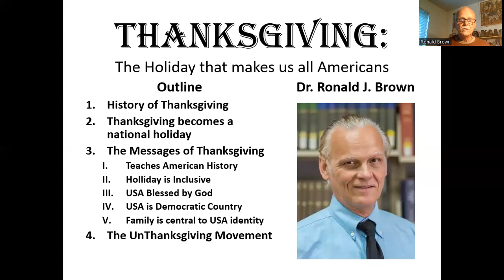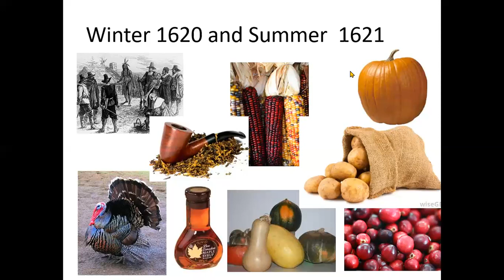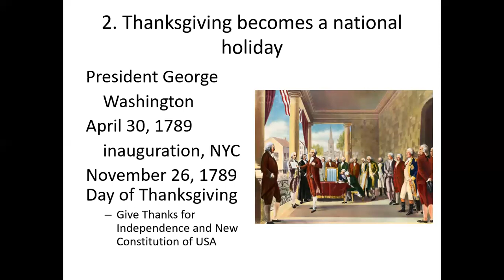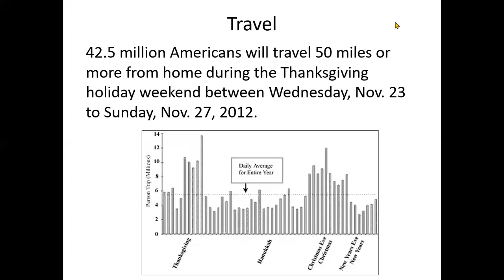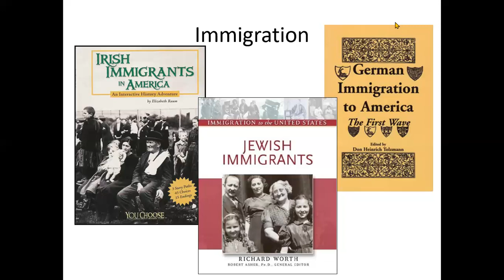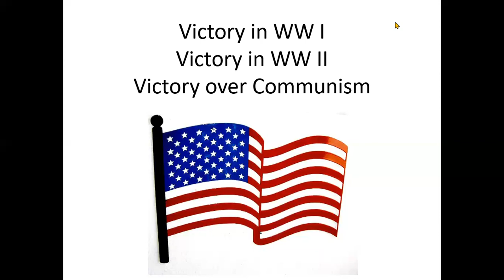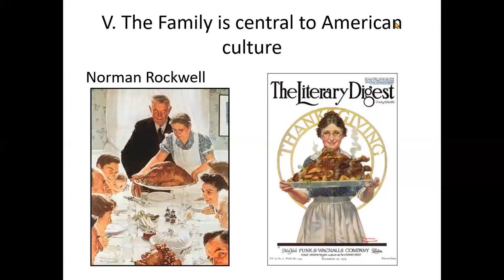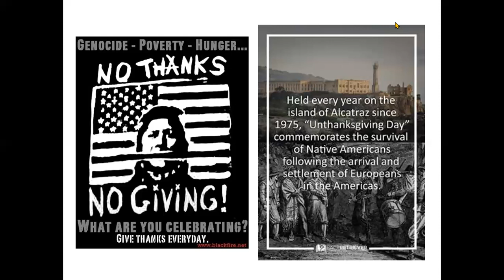Holidays of the World with Ron Brown: The History and Culture of Thanksgiving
Holidays of the World with Ron Brown: The History and Culture of Thanksgiving. For upcoming schedules, resources, and program information, please visit our